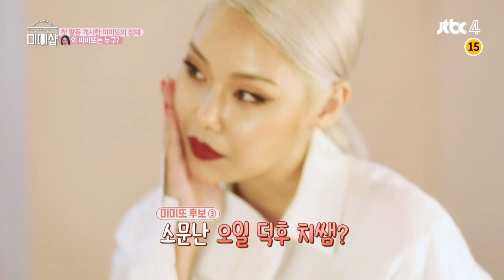뛰는 치타(Cheetah) 위에 나는 신소율(Shin So Yul) 있다! 미미또 선물 전달 작전★ 미미샵(MIMISHOP) 22회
메이크업 룸으로 조용히 다가가는 치타
소매에서 나오는 미미또 선물(ㅋㅋㅋㅋ)
치타 미미또 선물 전달 CLEAR!
하지만 눈치가 너무 빠른 율쌤^^;;;